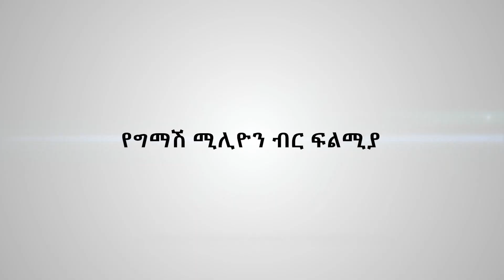ጥቁር ፈርጥ // TIKUR FERT // PROMO VIDEO - COMING SOON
ጥቁር ፈርጥ // TIKUR FERT  (COMING SOON)

by Designer Sara Mohammed
Powered by NEXT FASHION COLLEGE